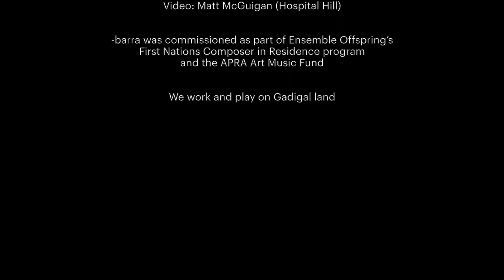-barra – Showreel (2022)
Ensemble Offspring's Sydney Festival show -barra with Nardi Simpson.

Audio used with the permission of ABC Classic.
Recording by Des O'Niel & Tony David Cray.
Mixed by Andre Shrimski (ABC)

Yuwaalaraay artists Nardi Simpson, Lucy Simpson and Brendan Odee Welsh join forces with Sydney’s musical mavericks Ensemble Offspring, jazz pianist Kevin Hunt and Barayagal choir for an unforgettable narrative journey into the Australian interior. Let the river sing and the red dirt rumble: from Nhungga-barra dirt country to the flat plains of Mirriaa-barra, from the swamplands of Murrgu-barra to the riverlands of Garrii-barra, the artists have come together to create a sonic mapping of the land through the four distinct regions they call home.

“-barra was truly a most profoundly beautiful and meaningful experience...every Australian should see this brilliant performance piece.” – Rebecca Varidel, Sydney Scoop

Performers & Artists:
Nardi Simpson (voice)
Lamorna Nightingale (flute)
Georgina Oakes (clarinets)
Andrew Blanch (guitar)
Claire Edwardes (percussion)
Kevin Hunt (piano)
Barayagal choir

Lucy Simpson (art design)
Brendan Odee Welsh (film)
Peachey & Mosig (visuals)

Filmed and edited by Matt McGuigan (Hospital Hill)

Ensemble Offspring are assisted by the Australian Government through the Australia Council, its arts funding and advisory body and the NSW Government through Create NSW. -barra was supported by the APRA AMCOS Art Music Fund.